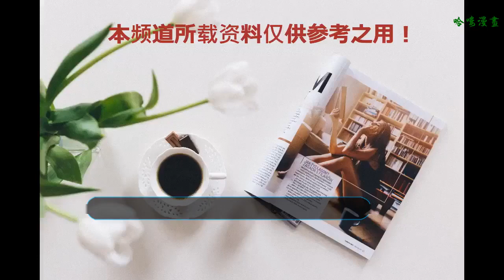陌陌金曲夢想賽初賽落幕，大主播獅大大領跑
隨著8月2日零點鐘聲的敲響，為期三天的陌陌音樂計劃金曲夢想賽N進80強的初賽已經塵埃落定。最終經過激烈的比拼，人氣主播獅大大以冠軍的身份攜手80強選手成功晉級下一輪復賽的爭奪。
    從晉級榜單上我們可以看到，各大知名人氣主播都順利入圍，其中的代表人物就是獅大大以及洪小喬，她倆目前分別排名陌陌平臺全國總榜第二和第一。除此之外，一些線下知名歌手也順利晉級，《彩云姑娘》原唱董夏娟、中國國家交響樂團青年男高音大樂、《無心無痛》原唱玄等就是其中的代表。當然，也有一些名不見經傳的黑馬主播，如笑笑、凌笑笑、朱朱等人。
    在榜單中有一位女主播引起了小編的關注，她就是排名第七的小晟涵。雖然今年5月份才入駐陌陌，但她的人氣那是相當了得，首次開播就連升15級。其實，翻開小晟涵的履歷，你會發現她曾在某外站平臺獲得總榜第十三名的好成績，也是外站人氣最高的唱歌女主播。首次參賽的她能夠最終入圍TOP10嗎？
    接下來是80強進30強的殘酷比賽了，真正的高手云集，更多精彩的直播，就在陌陌金曲夢想賽！主播們，努力吧，加油！